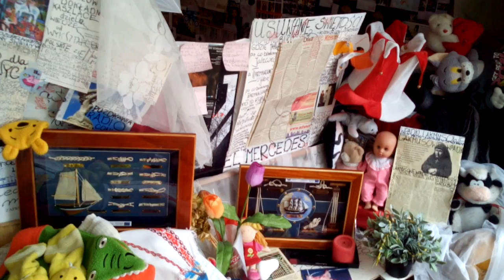DAMY RADĘ,GDY MAZUR ZA DORADZANIE NA STRONĘ PEPICZKÓW PRZEPĘDZIMY I PO LICHWIE!!!